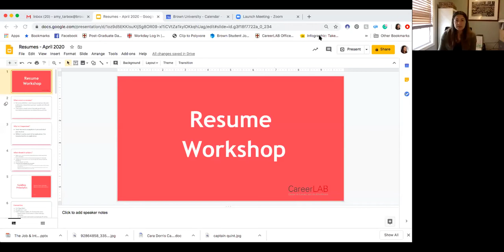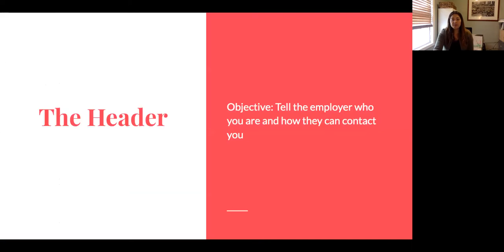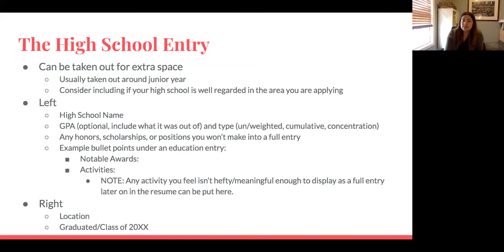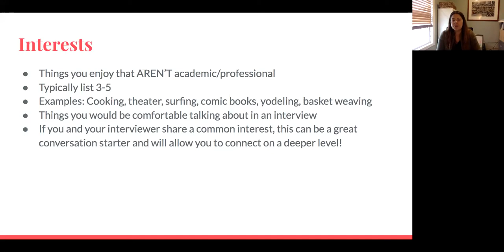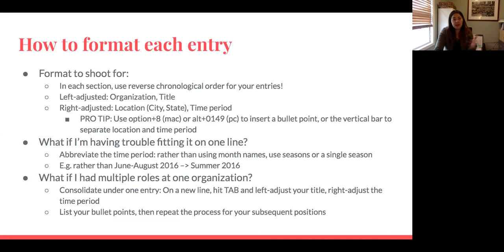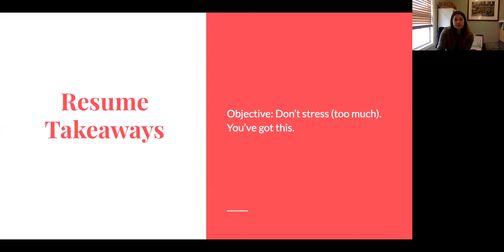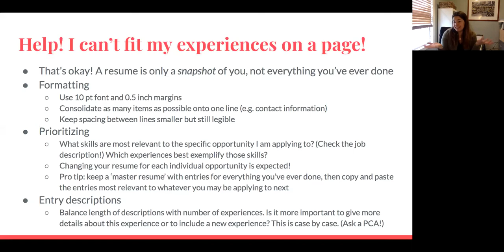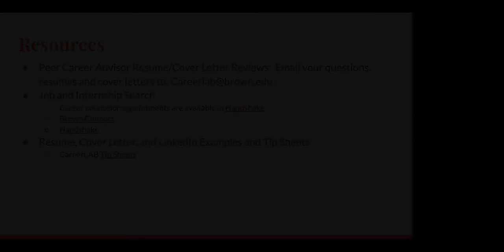Resume Workshop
Career Counselor Amy Tarbox takes us through CareerLAB's tips and tricks for crafting the best resume possible. Still have questions?